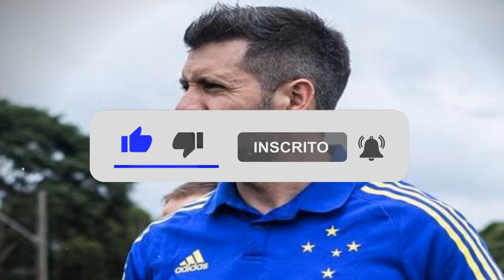URGENTE PEZZOLANO SERÁ JULGADO ÚLTIMAS NOTÍCIAS DO CRUZEIRO HOJE ÚLTIMAS NOTÍCIAS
Salve torcedor azul!
Notícias do Cruzeiro Hoje é focado em trazer as Últimas Notícias que rola no mundo do futbol, em especial, sobre a Raposa. Tentamos trazer ao máximo as melhores notícias sempre em primeira mão e de maneira verdadeira sem propagar fake news. Esperamos que você curta nossos vídeos e aproveite cada notícia para se informar e saber tudo que acontece na Mafia Azul.
Aqui você ficará sabendo sobre novos jogadores, quem sai, quem chega, sobre o próprio Ronaldo e do atual técnico Paulo Pezzolano. Sempre tem uma bomba na mídia ou algo urgente e aqui você terá tudo em primeira mão. Seja bem vindo, este é o canal NOTÍCIAS DO CRUZEIRO HOJE!

O Cruzeiro Esporte Clube é uma associação polidesportiva brasileira, com sede em Belo Horizonte, Minas Gerais. É considerado um dos maiores clubes de futebol do Brasil e da América do Sul. Fundado em 1921 com o nome de Società Sportiva Palestra Italia, foi rebatizado para seu nome atual em 1942 - em referência ao Cruzeiro do Sul - por imposição do governo federal à época proibiu o uso no país de quaisquer símbolos de Alemanha, Itália e Japão, nações inimigas do Brasil no contexto da Segunda Guerra Mundial. É um dos clubes mais populares do Brasil, tendo hoje a sexta maior torcida do país e a maior torcida do estado de Minas Gerais. Seu maior rival é o Atlético Mineiro, com quem faz um dos maiores clássicos do futebol brasileiro. Em menor grau, há também a rivalidade com o América Mineiro.

Paulo Pezzolano escapou de punição pela expulsão contra o Villa Nova. Foi apenas advertido. Na próxima terça-feira, no entanto, será julgado por um incidente ocorrido no clássico contra o Atlético Mineiro, no último dia 6, no Mineirão.
Ele foi incurso no Artigo 243-F, do Código Brasileiro de Justiça Desportiva, que fala em “ofender alguém em sua honra, por fato relacionado diretamente ao desporto”. A punição varia de multa de R$ 100 a R$ 100 mil, até a suspensão de um a seis jogos.

Pezzolano estava cumprindo suspensão no clássico, mas foi ao Mineirão. Segundo relato do árbitro Igor Junio Benevenuto, o uruguaio subiu o túnel do vestiário e adentrou o gramado tendo proferido, segundo a súmula, as seguintes palavras:

- Árbitro ladrão, vocês são todos ladrões, olha o que vocês fizeram, quero falar com o árbitro, esse ladrão!
Como o julgamento será apenas na próxima terça-feira, Paulo Pezzolano está garantido na beirada do gramado no sábado, contra o Patrocinense, pelo encerramento da primeira fase. Ele ficou ausente das duas últimas rodadas, já que levou terceiro amarelo e depois foi expulso direto no jogo contra o Villa Nova.
Se for punido com suspensão, Pezzolano será ausência nos jogos definitivos do Campeonato Mineiro. O Cruzeiro está classificado para a semifinal, em jogos provavelmente contra o Athletic, na quarta-feira e no domingo da próxima semana.

Martín Varini, que substituiu Pezzolano na beira do gramado durante o clássico, será julgado no Artigo 258, também sob risco de pegar seis jogos de gancho. Ele foi expulso aos 33 do segundo tempo, e o árbitro relatou em súmula:

- Expulsei o Auxiliar Técnico por levantar do banco de reservas gesticulando excessivamente e protestando: Você está de sacanagem, olha o que você está fazendo.